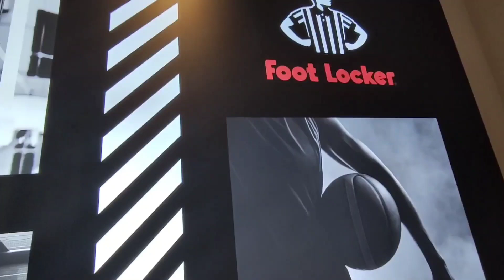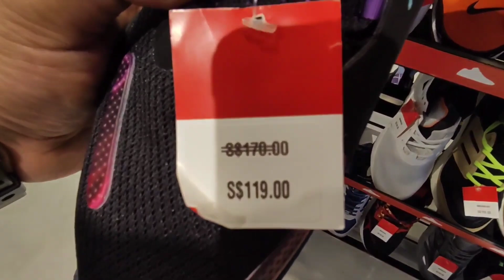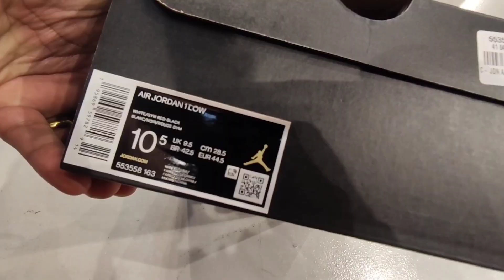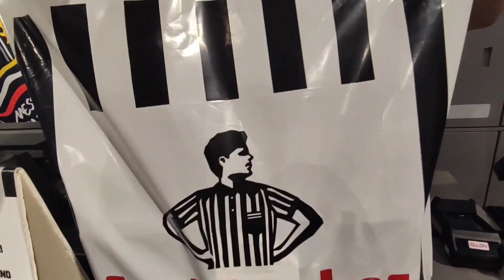Foot Locker Sa Pinas🇵🇭 Ganito din kaya? Halos Lahat Naka SALE // JORDAN NIKE ADIDAS PUMA VANS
Malapit ng Buksan ang FOOT LOCKER dito sa Pinas, Ano Ang expection natin dito?, i Share ko lang sa inyo na experience ko Mag Cop ng shoes sa Footlocker SG. panoorin natin to mga idol..